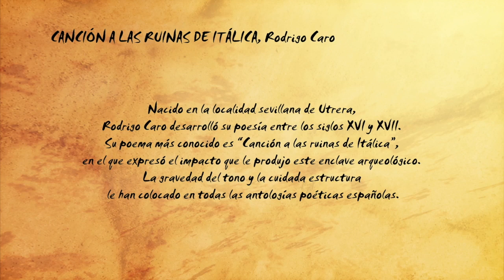CANCIÓN A LAS RUINAS DE ITÁLICA. Rodrigo Caro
Este vídeo es una de las 52 piezas animadas de Artpoética, cuya ficha técnica es la siguiente:

TÍTULO:
Artpoética
SINOPSIS:
ARTPOÉTICA está formado por 52 piezas animadas de 2 minutos que recrean algunos de los poemas y relatos más significativos de la Historia Literaria universal. El público puede acceder a este contenido a través de canales de televisión, pero también a través de Internet, tablets y smartphones. De esta forma, se trata de un proyecto crossmedia multiplataforma que va más allá de la simple representación audiovisual para televisión.
PRODUCIDO POR:
LA CLAQUETA PC, TALYCUAL PRODUCCIONES Y SEÑAL TV COLOMBIA
DURACIÓN:
52×3′
FORMATO:
Serie animación
AÑO DE PRODUCCIÓN:
2014
DIRECTOR:
Manuel H. Martín
PRODUCTOR:
Olmo Figueredo González-Quevedo
MONTAJE:
Luz Sánchez Mejías